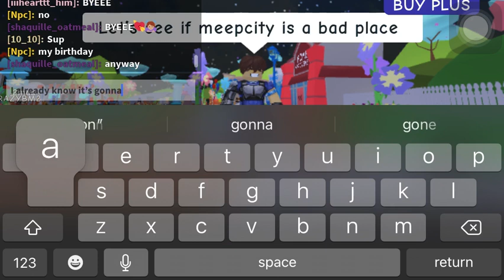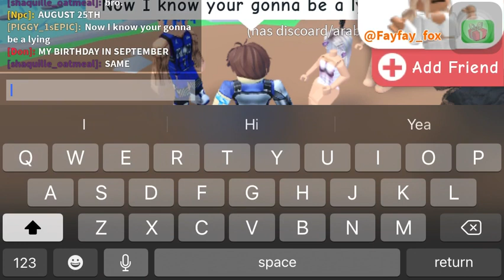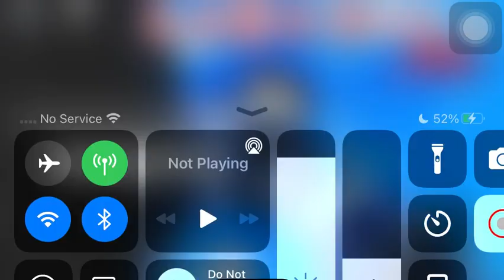Let’s see if they are really rich(the entire sever got mad🤣🤣)